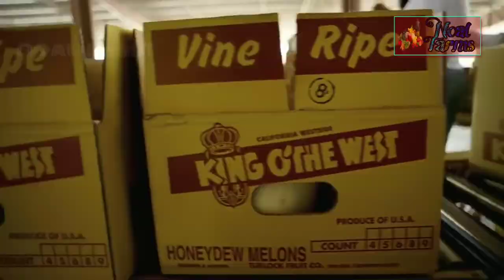Honeydew Melon Harvesting - Awesome Melon Agriculture - Melon packaging and Processing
Hello friends,

Title :-

            ❖❖ Noal Farms ❖❖

About us:-